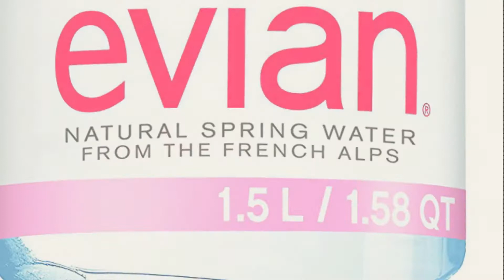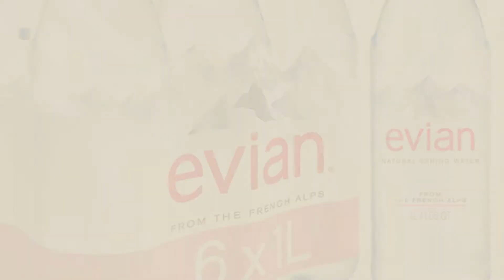Best Evian Water Bottles [2018]: evian Natural Spring Water, One Case of 12 Individual 750 ml (25.4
New! 2019 Black Friday / Cyber Monday Mineral Water Deals and Updates.

Black Friday / Cyber Monday evian Natural Spring Water, One Case of 12 Individual 750 ml (25.4 oz.) Bottles with Sport by evian

Black Friday / Cyber Monday Evian Natural Spring Water, 1.0 Liter, 33.8-Ounce, 6-Count by evian

Black Friday / Cyber Monday evian Natural Spring Water One Case of 24 Individual 500 ml (16.9 oz.) Bottles, Naturally by evian

Black Friday / Cyber Monday Evian 1.5 LTR (Pack of 12) by Evian

Black Friday / Cyber Monday evian Water, 1 Liter, 6 Count by evian

Black Friday / Cyber Monday Evian Natural Spring Water (1L, 12 pk.) by Evian

Black Friday / Cyber Monday evian Natural Spring Water, One Case of 12 Individual 1 Liter, Large Bottles of Naturally by evian